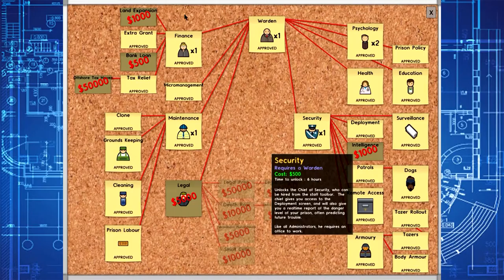Hell's Prison - Prison Architect Part 2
Let's play Prison Architect with The Shig

In this episode we start chapter two of the campaign, but once the excitement drops, we more on to building a new prison. But things don't go as planned, so I load up a couple of prisons I made earlier, before trying to piss the prisoners off and get a riot started.